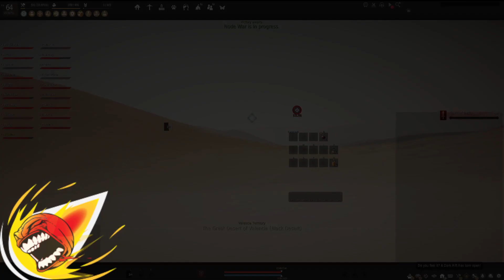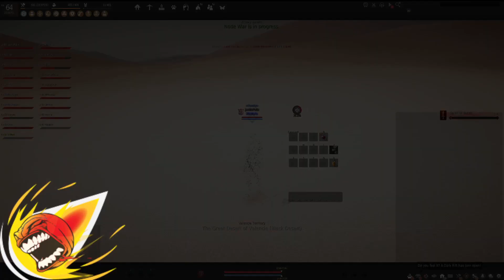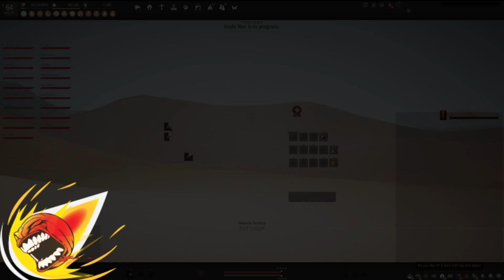Node War (Family & Barcode vs No Mercy)